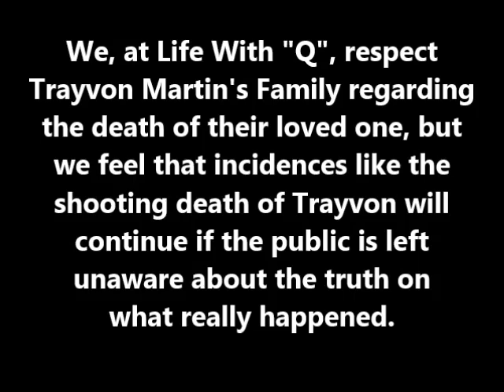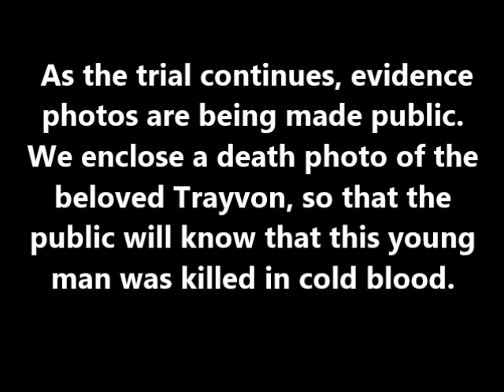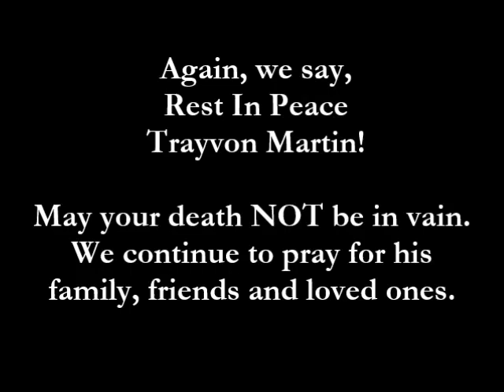TRAYVON MARTIN : Death Pic Shown In Court (R.I.P. TRAYVON Tribute)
This is a tribute to the young man "Trayvon Martin" whose trial is taking place...

We, at Life With "Q", respect Trayvon Martin's Family regarding the death of their loved-one, but we feel that incidences like the shooting death of Trayvon will continue if the public is left unaware about the truth on what really happened.   Trayvon did not have a weapon, but was running for his life from George Zimmerman.  We enclose a photo of the beloved Trayvon, so that the public can know that this young man was killed in cold blood. As the trial continues, evidence photos are being made public.

Recent reports state that Trayvon's death photo drove his parents: Tracy Martin and Sybrina Fulton, out of the courtroom during trial.

George Zimmerman enters the courtroom for his trial in Seminole circuit court in Sanford, Florida, June 25, 2013.   Prosecutors in the Florida murder trial of neighborhood watchman George Zimmerman will reveal a star witness for
the first time on Tuesday, the girl Trayvon Martin was talking with in the last minutes of his life.

We, again, say Rest In Peace, Trayvon Martin.  May your death not be in vain.  We continue to pray for his family, friends and loved ones.

Sincerely,

"Q"
TheSuperCelebs10